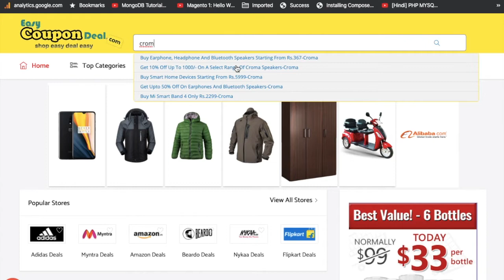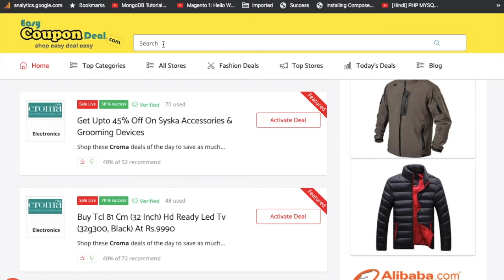Croma Coupon Code 2021 | Cromo Verified ✅ Coupons 2021 | Best Deals on Croma Electronics 2021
Croma Free  ✅ Coupons codes & Deals